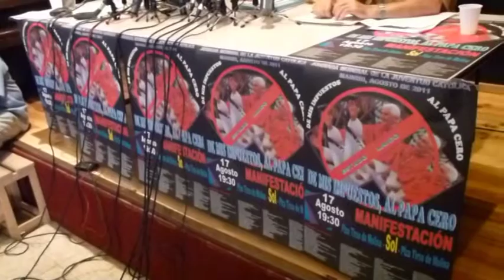CAUM 2011. EUROPA LAICA Y OTRAS. RUEDA DE PRENSA SOBRE VISITA DEL PAPA 12/08/2011 DVD VTS 01 3 3de3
Pza Tirso de Molina 8, 1º Izda. 28012 Madrid